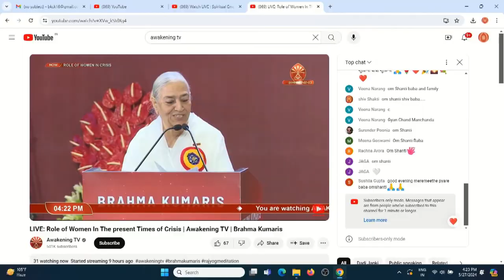PriyadharshniRahul, on "Role of women in the present time of crisis"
Priyadharshni Rahul on "Role of women in the present time of crisis"

On May 27, 2024, Womens wing of brahmakumaris , a leading Indian Spiritual organisation organised a Seminar at the prestigious Bharat Mandapam, Delhi to focus on women empowerment. Hon'ble Indian President Draupadi Murumu inaugurated the event. In the evening, there was a panel discussion on the "Role of women in the present ime of crisis", participated by many leading women leaders and also from Brahma Kumaris. Ms Rekha Sharma, Chair Person of National Womens Commission was also one of the speakers.

Priyadharshni Rahul, Advocate Supreme Court of India and Chairman of Sansad Ratna Awards Committee also spoke on this topic.    Please listen to her speech in the following link.